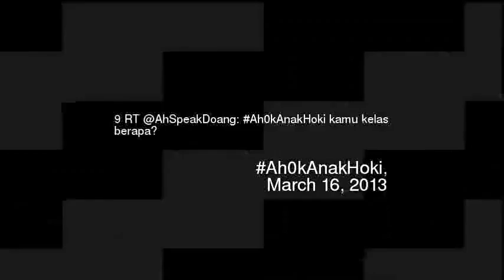RT AhSpeakDoang Ah0kAnakHoki kamu kelasberap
9 rt ahspeakdoang ah0kanakhoki kamu kelasberapa
Video made based on original works by 'framedrift'; by 'RoosterTeeth'; by 'RoosterTeeth'; Soundtrack by: Sean Ryan Woodward. Miss Skeleton. On 'Wakka chikka wakka chikka: Porn music for the masses volume 2''